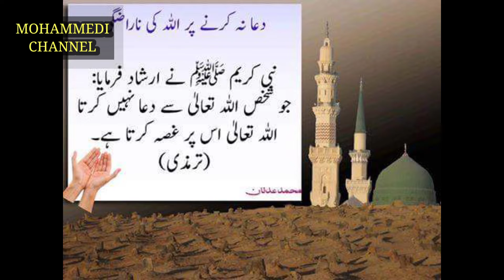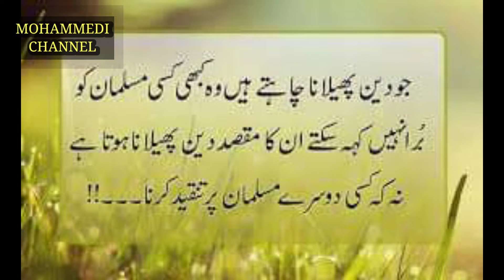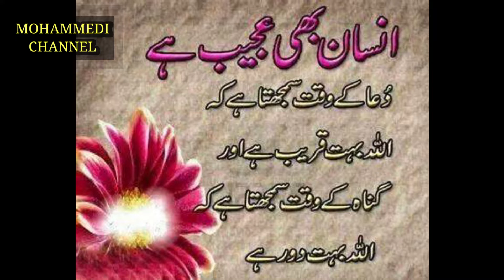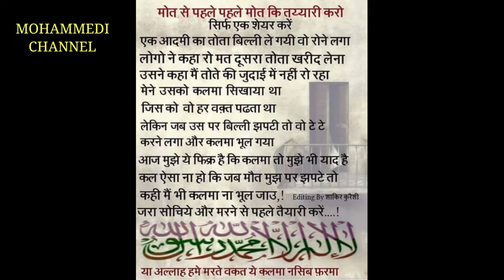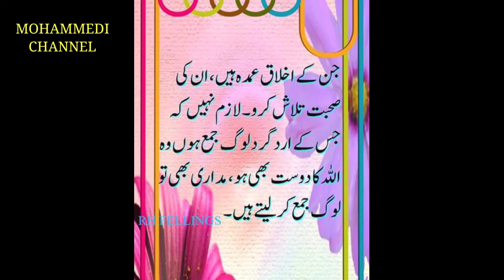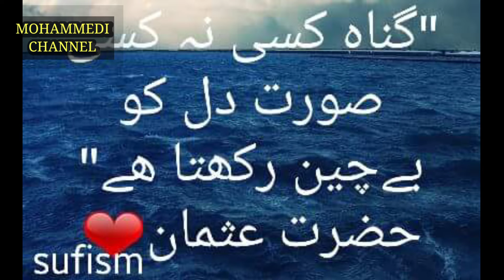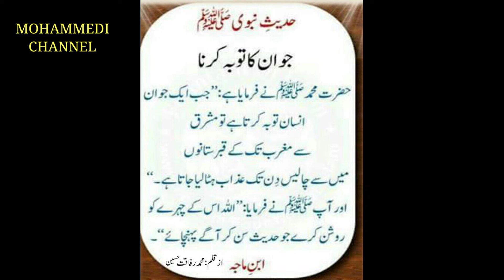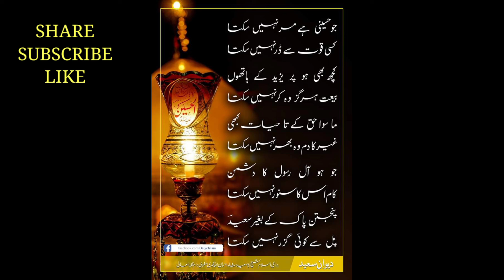Sunnat-e-Nabawi _Episode 4 | By Mufti Syed Salman Mohammedi | एक बच्चे ने बाप को अज़ाब से कैसे बचाया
Sunnat-e-Nabawi _Episode 4 | By Mufti Syed Salman Mohammedi | किस्सा एक शराबी का जिसे जन्नत भेज दिया गया ||